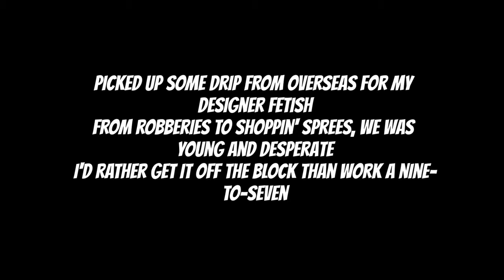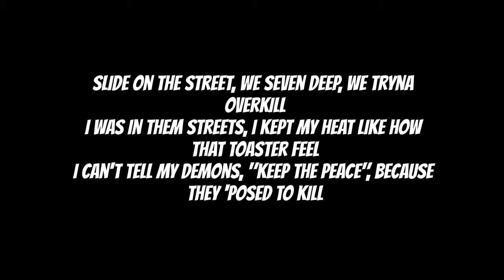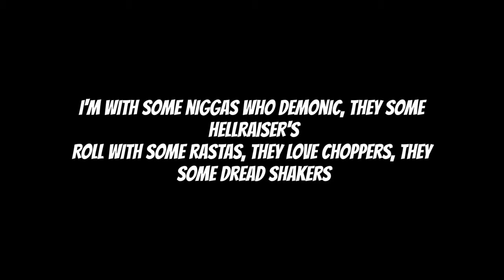Polo G - Pillow Talk/Pillsbury Doughboy (Unreleased) (Ft. Scorey) + Lyrics